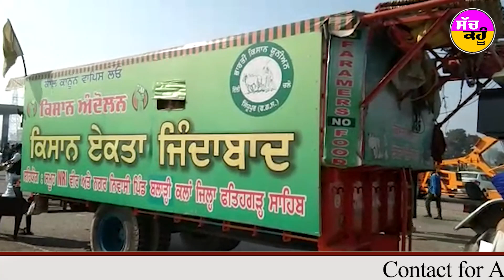Kisan Andolan | बसताड़ा टोल पर किसानों का जबरदस्त स्वागत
किसान क्रांति के बड़े गवाह रहे बसताड़ा टोल पर बजे ढोल-नगाड़े
- बसताड़ा टोल पर किसानों का जबरदस्त स्वागत
- फूलों की वर्षा, देसी घी की मिठाइयों के लंगर
- जीत कर लौटे किसानों के लिए स्थानीय लोगों ने बिछाए पलक पांवड़े
- किसान क्रांति का बड़ा गवाह रहा सीएम सिटी का बसताड़ा टोल

FarmerProtest KisanAndolan BastaraToll  Karnal GurnamSinghChaduni